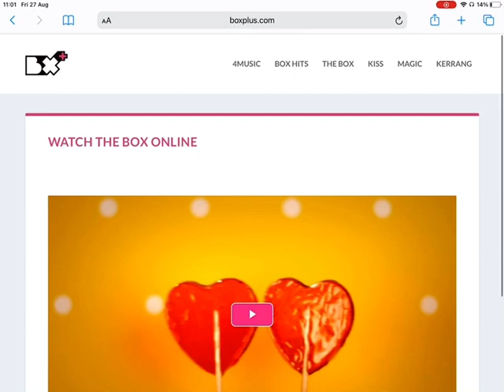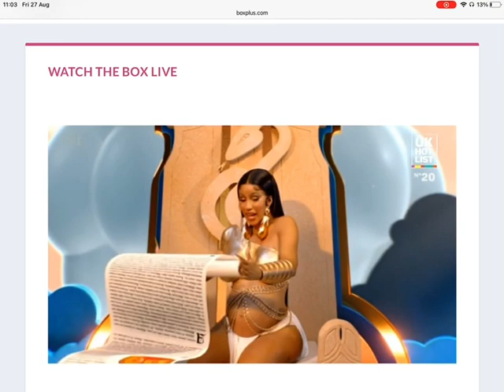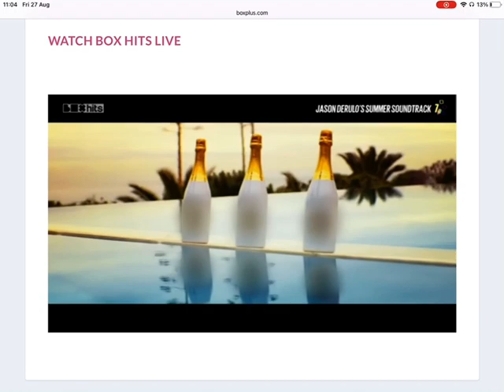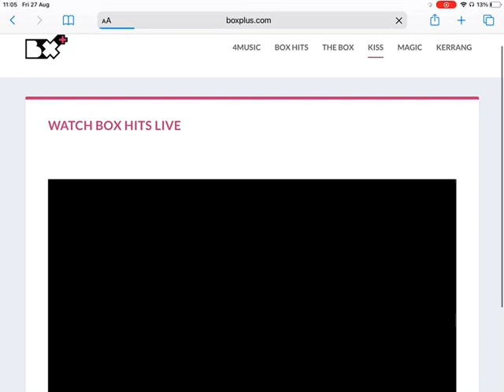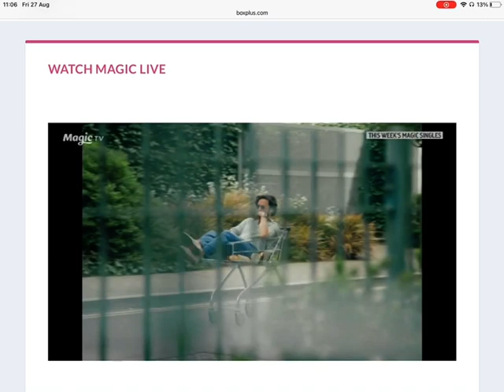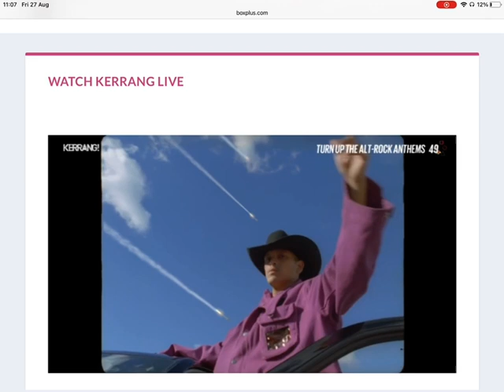The Box Plus Channels 27/08/2021 2